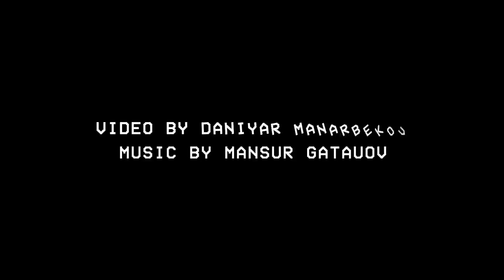Newton Vlog #9 /JYL TANDAYY 2018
" NEWTON VLOG #9 "
● Рубрикасының шығарылымын қарсы алыңыздар !
Сіздерге ұнайды деп үміттенеміз !

● Спешим представить наш девятый выпуск рубрики
" NEWTON VLOG #1 " !
Надеемся что вам понравиться !